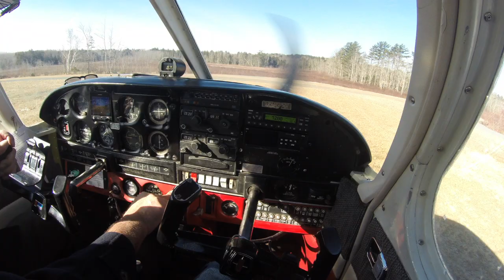Cherokee 180 winter flying, Ice landings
4 aircraft, 6 friends having fun around frozen lakes and remote airstrips. Winter flying in Canada